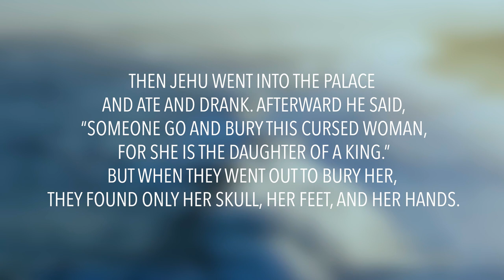2 Kings 9 (2 Chronicles 22) | Daily in the Word | Pastor Joe Prestridge